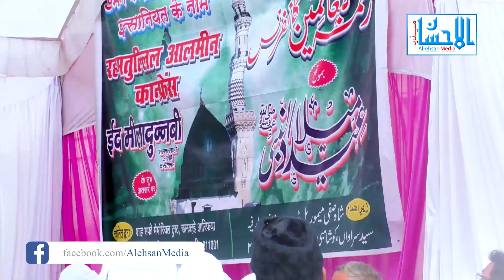Islam Dharm Samaj Mein Amn o Shanti Chahta Hai | Obaidullah Khan Azmi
Amn-o-Shanti Ka Paigham Insaniyat Ke Naam - امن و شانتی کا پیغام انسانیت کے نام
11th Milad Conference - میلاد کانفرنس - मिलाद कांफ्रेंस - 2019 | Khanqah-e-Arifia
🗓 Rabi-ul Awwal 1441 - Nov 03, 2019

Ubaidullah Khan Azmi (Ex Member of Parliament, Govt. of India and Eminent Islamic Scholar)
Khateebul Hind Hazrat Maulana Ubaidullah Khan Azmi
Maulana Ubaidullah Khan Azmi
Ubaidullah Azmi
HAZRAT OBOIDULLAH KHAN AZMI
Former MP Obaidullah Khan Azmi
Moulana Obeidullah Khan Azmi
maulana obaidullah khan azmi tareekhe bayan
Hum Miladun Nabiﷺ kyu manate hai
Hathyar Bechne Wale Amn Ke Saudagar Nahin Hain
Atankwad Ki Paribhasha
Sab Ka Malik Ek Hai
Abdullah, Amna Aur Halima Ka Matlab
Nabi Jab Paida Huye To Kya Hua
Paida Hote Hi Nabi Ka Do Message
Kaun Develop Ho Raha Hai Dunia Ya Insan
Dunia Ke Sab Insan Allah Ka Kumba Aur Khnadan Hai
Hindu Muslim Ekta Mein Hi Hindustan Ki Azadi Hai
Hindustan Ki Ki Qurbaniyon Se Azad Hua
Nabi Ki Pahli Shadi Ek Bewa Se
Yateemon Ke Sath Kaisa Suluk Karein
JASHAN-EID-MILAD-UN-NABI
Aaqa ka Milad Aaya
12 Rabi Ul Awwal Special Bayan